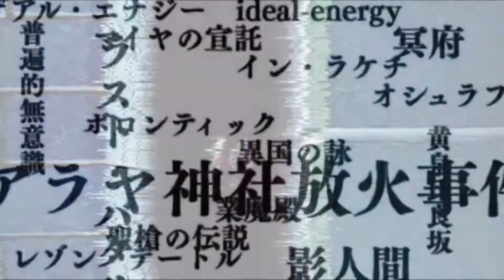Persona 2 - Springtime Stroll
Persona 2 and dreamwave match up... kind of.
Original song: secret crates - Springtime Stroll